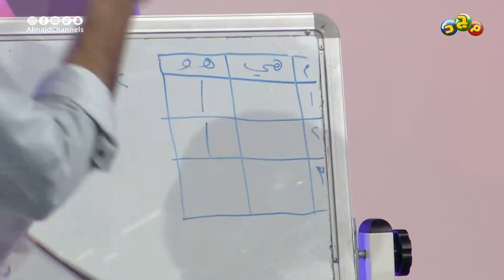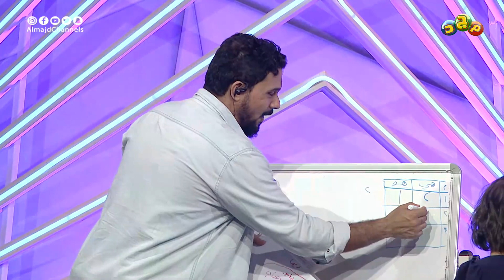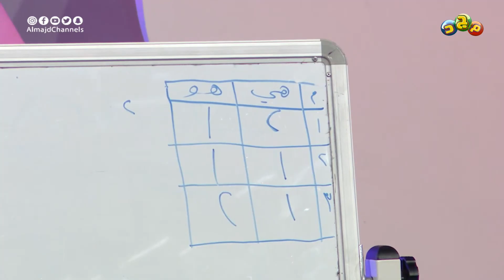تحدي (مين يعرف شبكة المجد أكثر؟ 🤩💙) | بين فريق هي وفريق هو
" هي وهو "
برنامج التحديات والمنافسات
بين الأولاد والبنات

تقديم
عبدالرحمن قاسم

الأطفال
عبدالعزيز واللولو الهاجري
ريما وعبدالله الحارثي